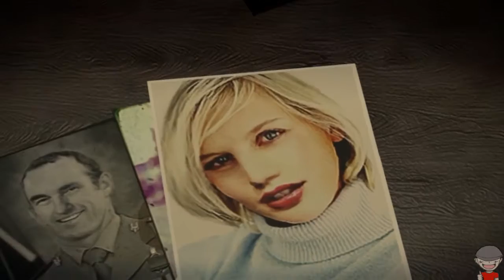Dead Island - Cap. 1 - DLC Ryder White - Black Hawk derribado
Hola gente aquí esta el primer capítulo del DLC de Dead Island, espero que os guste

Un saludo